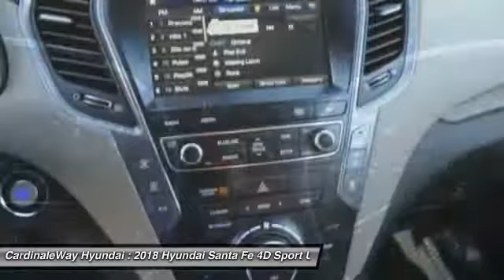2018 Hyundai Santa Fe Corona CA H7689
2018 Hyundai Santa Fe Limited Ultimate

CardinaleWay Hyundai
2525 Wardlow Rd

Beige. Yeah baby! Nav! Inland Empire, Corona, Riverside, Ontario, San Bernardino, Orange County, Yorba Linda, Chino Hills 92882.   You won t find a better SUV than this terrific-looking 2018 Hyundai Santa Fe. Hyundai has established itself as a name associated with quality. This Hyundai Santa Fe will get you where you need to go for many years to come. Experience the Cardinale Way difference.  We develop outstanding relationships where everybody wins.  All prices plus dealer installed accessories. Price does not include sales tax, license fees,  80 Doc and any other government fees.  Dealer installed accessories extra.  Price includes:  500 - Military Program. Exp. Exp. 11/30/2017,  1,000 - Retail Bonus Cash. Exp. 11/30/2017    Vehicle price and availability are subject to change without notice.